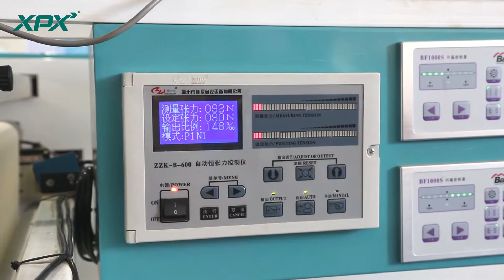无纺布拉链袋自动装拉头制袋机(AUTOMATIC NON-WOVEN SLIDER ZIPPER BAG MAKING MACHINE)